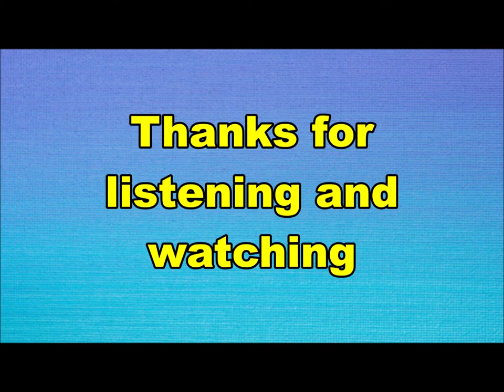Lemming - Planet of love (Nederbeat / pop) | (Rockanje) 1975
Lemming uit Rockanje met "Planet of love" (Polydor 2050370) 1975

Bezetting:
Wally Slot
Tony Gloudie
Martin van Wijk
Harry Bruintjes
René Till